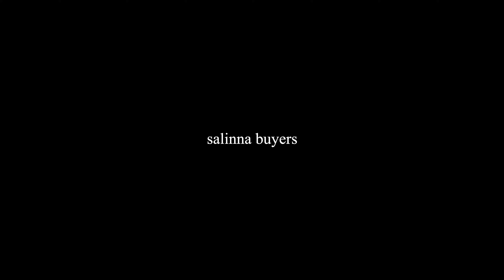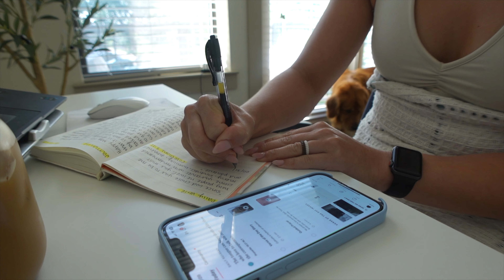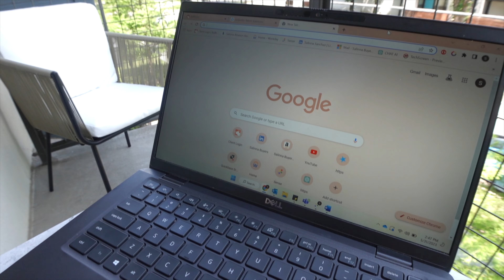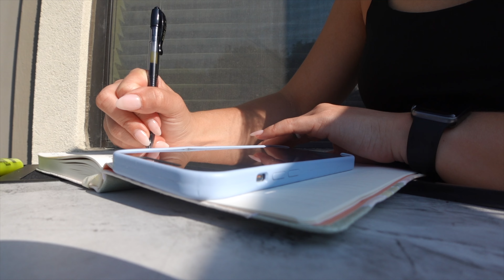8-5 WORK WEEK IN MY LIFE: busy wfh days, tech layoffs, morning workouts, cleaning my new car + more!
WELCOME TO AN 8-5 WORK WEEK VLOG!! let me know if you guys like these longer vlogs, i really enjoyed making this :)

about me:
i am a 26 year old fitness enthusiast, wife and dog mom living in Dallas, TX. my channel is to show the real/raw me all while working an 8-5 corporate wfh job in tech recruiting. i love living a healthy, but balanced lifestyle, working out, and being the best and happiest version of myself!

video content: healthy/balanced lifestyle, 8-5 wfh vlogs, corporate/office vlogs, sunday resets, day in my life, fashion and much MORE! ❤️‍🔥